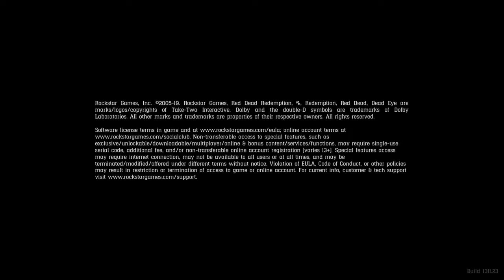Red Dead Redemption 2_one on one free aim ...guy burned him self hehe